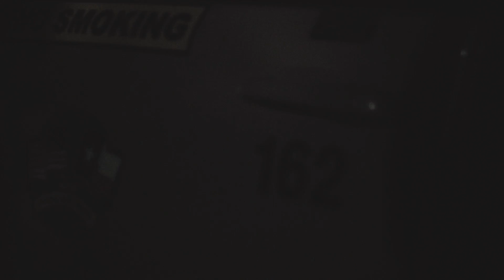Austin, Texas - 2016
This is a video I made for my brother Chase and sister in-law Christine. Their wedding was awesome and this is just a small piece of that weekend that I had recorded. There were a lot of good memories made and hopefully this will serve as something to go back to and remember what a good time it was for everyone involved.

Filmed with a Canon 70D and Canon SL1 using a Helios 44m-4 micro 4/3 lens and a Rokinon 35mm declicked Prime lens.
Edited and Color Graded in Premiere Pro CC.

All Music By: Tame Impala